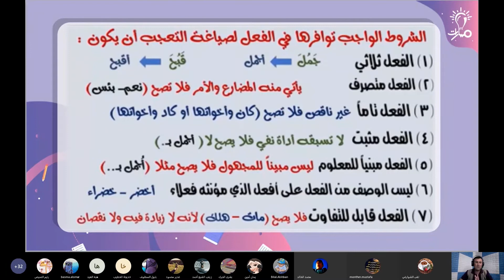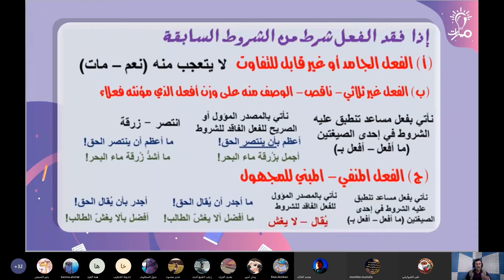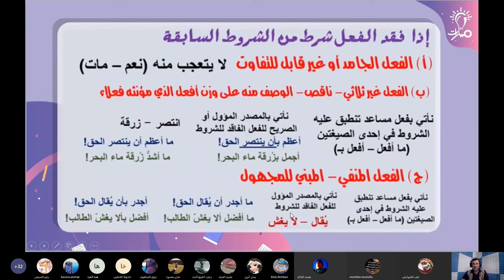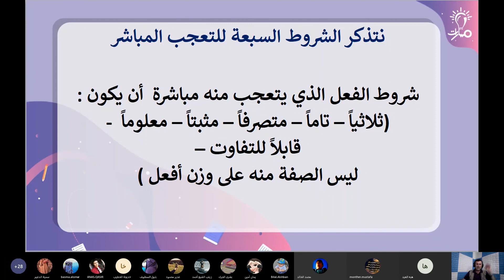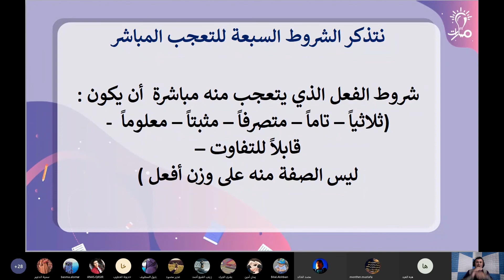التعجب القياسي درس الأسالبيب لغة عربية ثالث الثانوي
شرح التعجب القياسي من درس الأسالبيب في كتاب اللغة العربية للصف الثالث الثانوي- منهاج شمال غرب سوريا